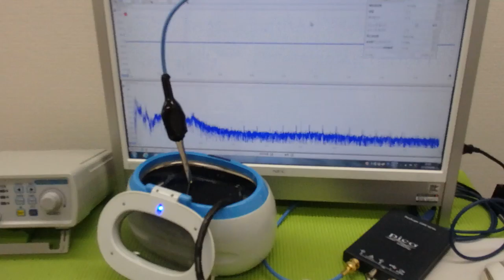超音波と表面弾性波（オリジナル超音波システムの開発技術） ultrasonic-labo